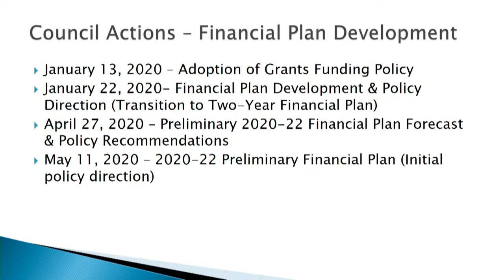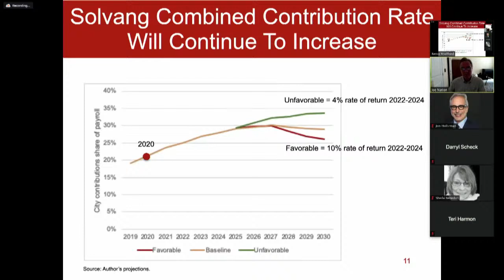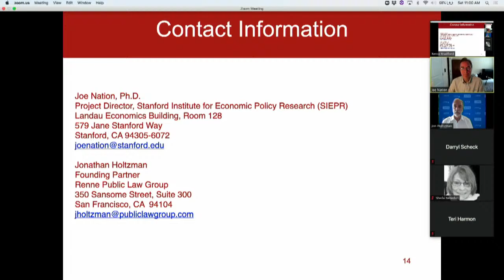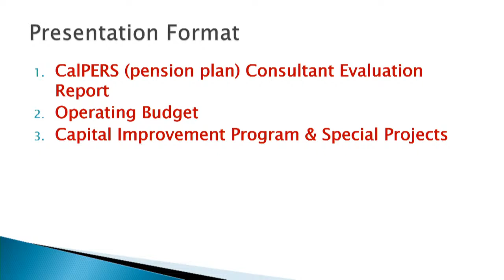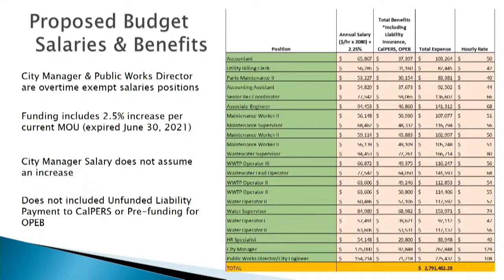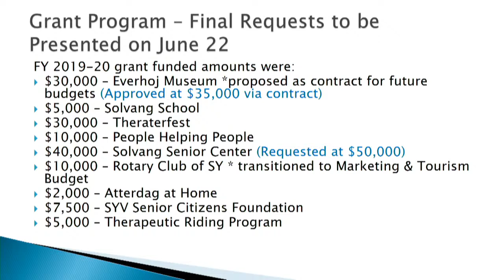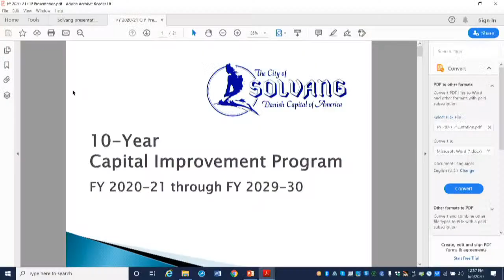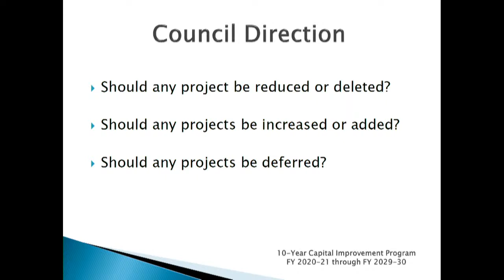City of Solvang Live Stream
Live streaming of Solvang City Council and Planning Commission meetings. for meeting schedules.